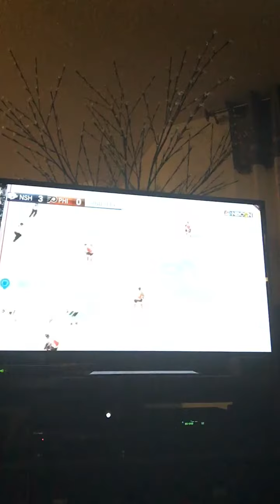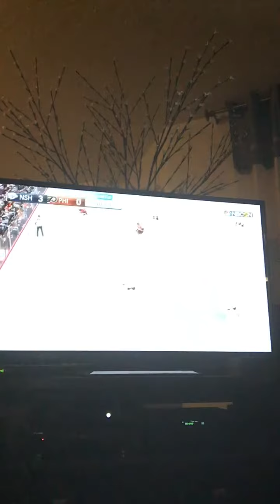lm playing hockey with my dad part 2